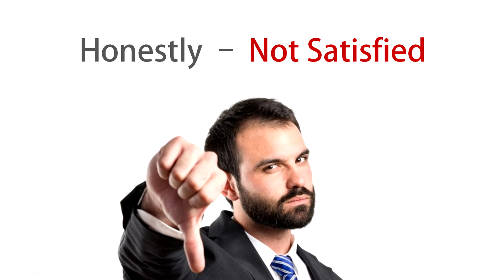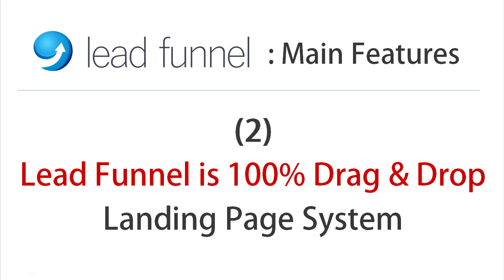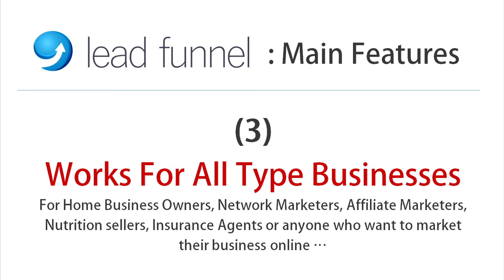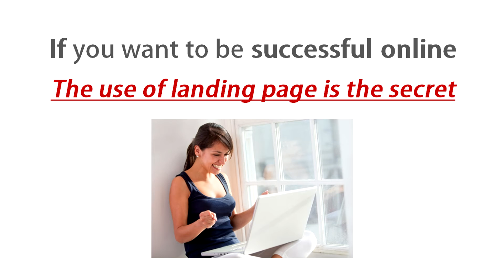Lead Funnel - Most Easy Landing Page System For Indian Marketers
Lead Funnel - Most Easy Landing Page System For Indian Marketers, this is 100% drag and drop landing page creator, no training or technical skill required, mainly designed for Indian Online Marketers